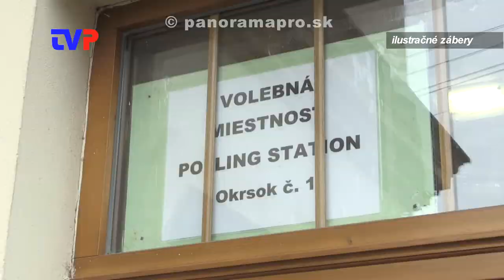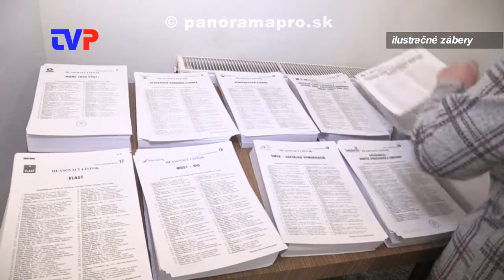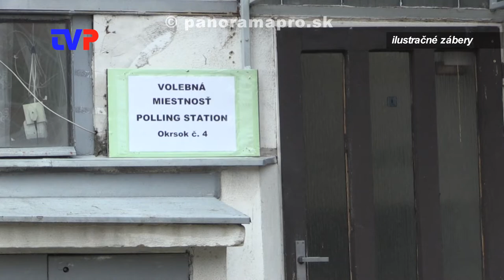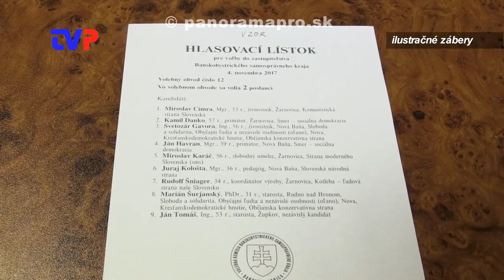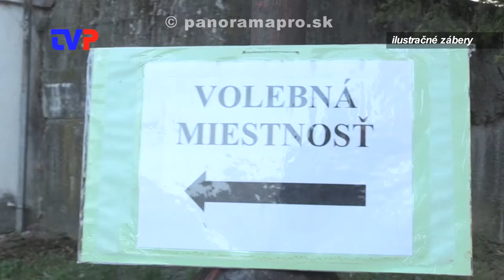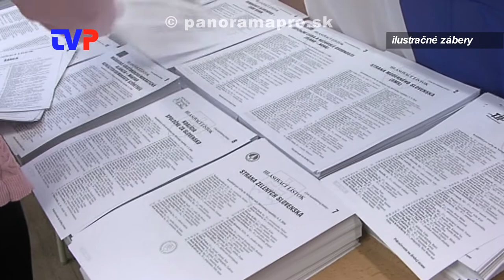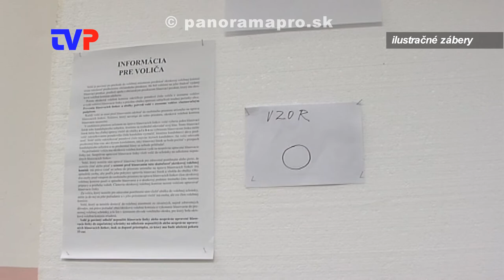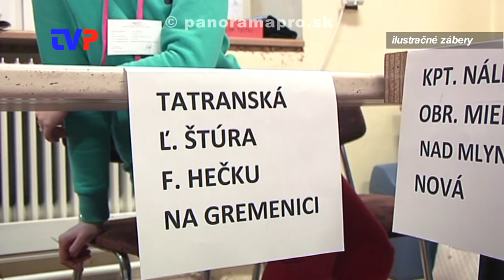Ako na voľby?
Rozhovor s prednostkou MsÚ v Žarnovici o pravidlách voličov do nastávajúcich volieb.